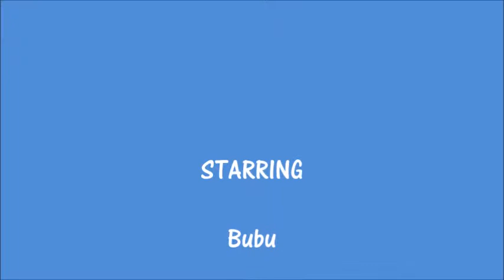Bubu in the Ferret Cage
We put the ferrets in show cages while we clean their room and this is what happens!